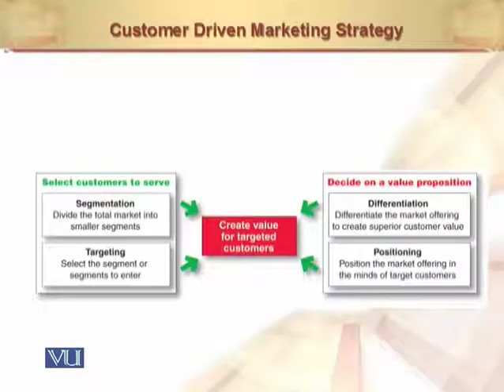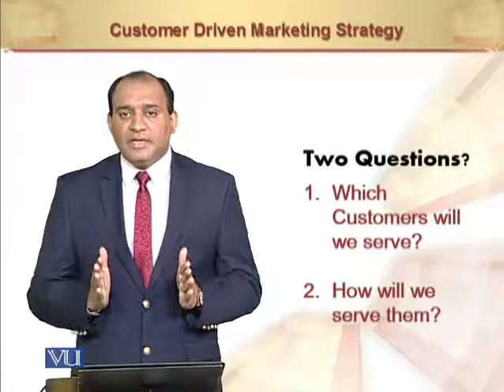Customer Driven Marketing Strategy | Principles of Marketing | MGT301_Topic078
Customer Driven Marketing Strategy
by Mr. Rizwan Saleem